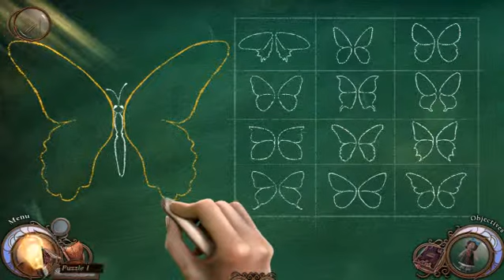Rite Of Passage: Hide And Seek CE BONUS pt 2 END